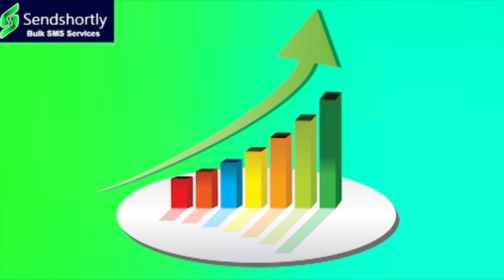కేసీఆర్ లక్కీ నెంబర్ ఎంతనో తెలుసా I Shanarthi Telangana e-paper